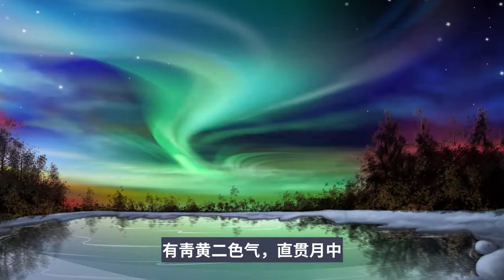七大恨：对明朝仇深似海的背后，却竟是努尔哈赤的“欲加之罪”